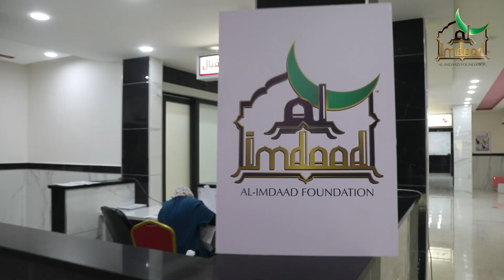Essahaba Medical Complex | 20 years of service in Gaza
Take a visual tour of the Al-Imdaad Foundation’s Essahaba Medical Complex which has been providing critically needed medical services to the Palestinian people of the Gaza Strip for around two decades. Your support help us to continue and enhance the hospital’s services.